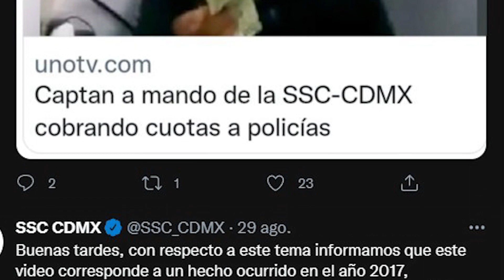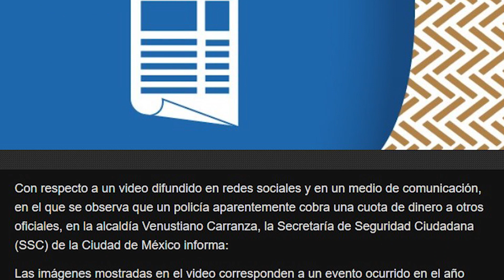Farderas y policías extorsionadores